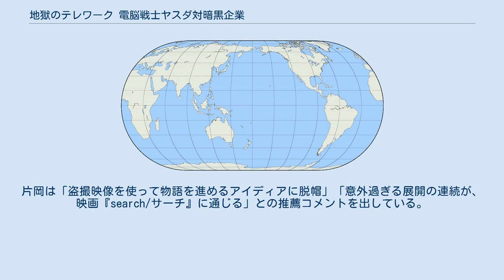地獄のテレワーク 電脳戦士ヤスダ対暗黒企業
日本のクライム・コメディ映画
『地獄のテレワーク 電脳戦士ヤスダ対暗黒企業』（じごくのテレワーク でんのうせんしヤスダたいあんこくきぎょう）は、2020年の日本の短編映画。
監督は中元雄。
完全リモートワークで制作が行われた。
 新型コロナウイルス感染拡大の影響で外出自粛が呼びかけられる中、全員が自撮り撮影を行い、全て在宅作業での製作をもって完成された短編映画作品。
2020年4月15日に監督の中元雄が製作を発表し、メイン女性キャストの募集が行われた。
同月22日に、マンションの住人役エキストラが募集された。
5月3日に中元のYouTubeチャンネルで配信された。
 中元が2018年のアメリカ映画『search/サーチ』を公開当時に鑑賞した際に感動を覚えたことから、本作も同作に倣い、キャストがFaceTimeを使用しているようなほぼ全編PC画面風の構成に仕上がっている。
また、終盤の展開は『街頭技巧 ストリートテクニック』の影響を受けているという。
本作公開後に松竹が募集を開始した「リモート映画祭」にも参加。
既定の動画時間を越えているものの、映画祭開催前に制作されていたことから特例での参加が認められた。
一次選考を通過し、グランプリ候補作品22本のうちの1本となった。
 プログラマー・ヤスダの趣味は盗撮。
隣の部屋に越してきた女性の部屋にもカメラを仕掛け、覗き見を外出自粛中の楽しみとしていた。
会社の遠隔会議で説教を受けた腹いせに、この日も隣室の女性を覗き見していたヤスダだったが、その女性はとんでもない行動をとりだす。
はたしてヤスダはヒーローになれるのか。
 同じくリモートワークでの映画製作に取り組んだ映画監督の上田慎一郎は、本作のエンタテインメント性と技術力を高く評価し、終盤の展開でテンションがあがったと述べている。
映画監督の松本大樹は、本作と上田の『カメラを止めるな!リモート大作戦!』を視聴したことをきっかけにリモート映画『はるかのとびら』の制作に取り掛かったという。
特例での参加が認められた松竹による「リモート映画祭」では、映像戦略室長の片岡佑輔による推薦で「松竹社員が選んだ、イチ押し作品（7月10日時点）」の1作に選ばれ、特別プロモーション・ムービーに本映画も使用されている。
片岡は「盗撮映像を使って物語を進めるアイディアに脱帽」「意外過ぎる展開の連続が、映画『search/サーチ』に通じる」との推薦コメントを出している。